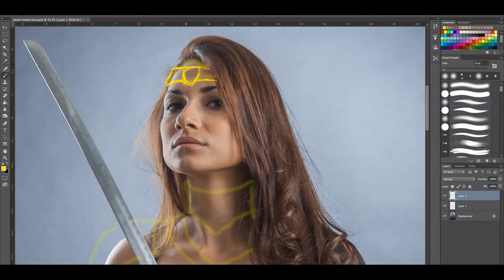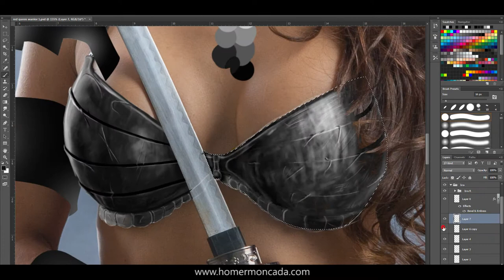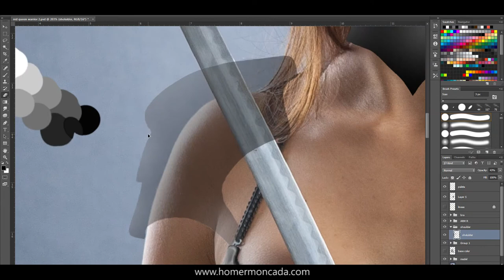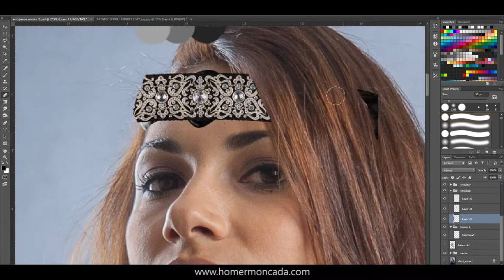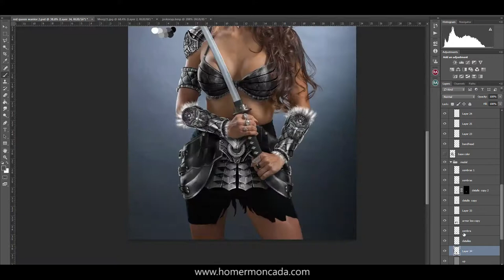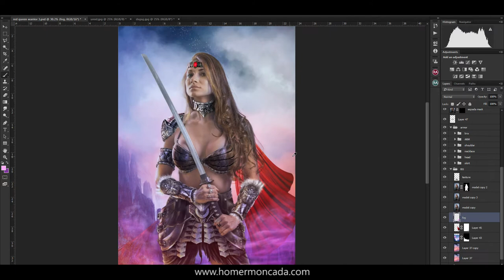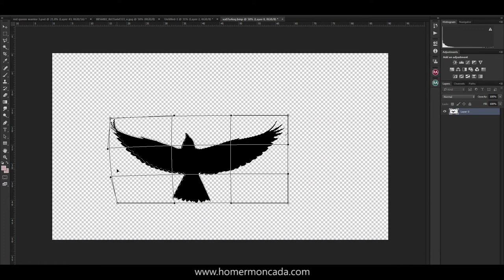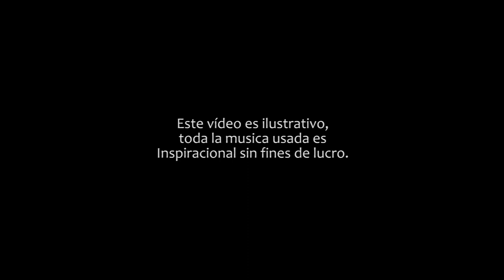Speed Retouch Red Queen Warrior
Mi tercer vídeo ultra rápido de composición
Fotografía: Pierre Kroupensky
Post-Producción: Homer Moncada